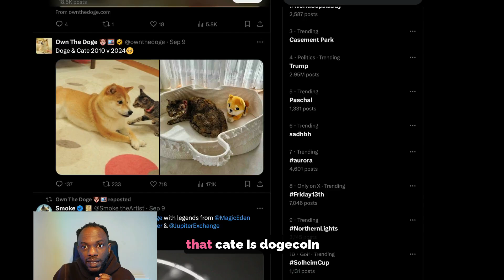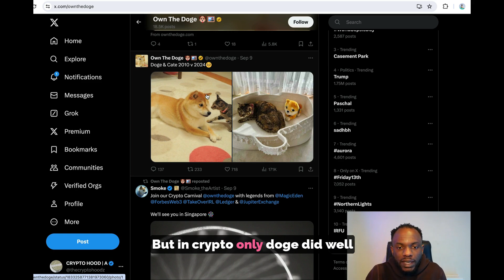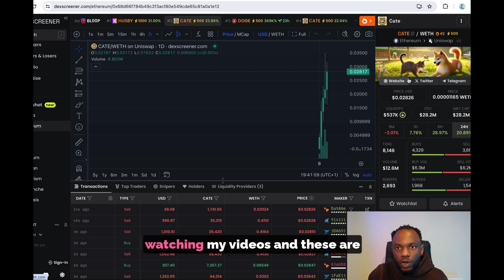CATE NEXT DOGECOIN?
Will $cate be the new meme coin leader this bull market?

CA: 0xa00453052a36d43a99ac1ca145dfe4a952ca33b8

JOIN MY NEW TELEGRAM GROUP